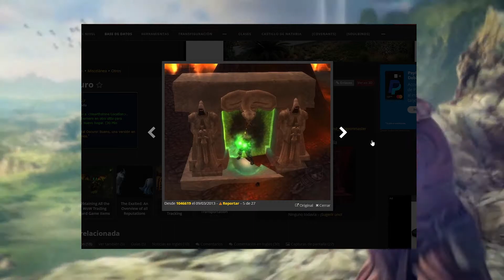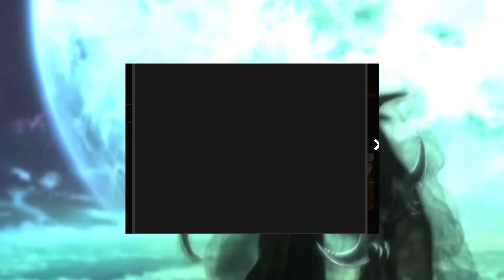FILTRADA 💥 Edición Deluxe 💥 Burning Crusade Classic || WoW TBC Classic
(= ◕　ヮ ◕ =)